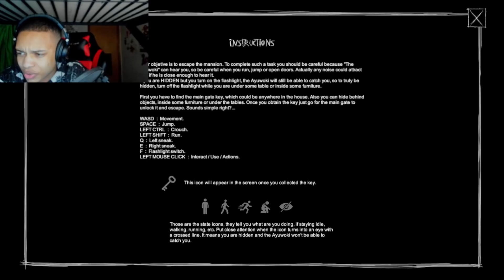ayuwoki scared me to oblivion || Escape The Ayuwoki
ESCAPE THE AYUWOKI SCARED ME TO OBLIVION AND YOU'LL FIGURE OUT WHY